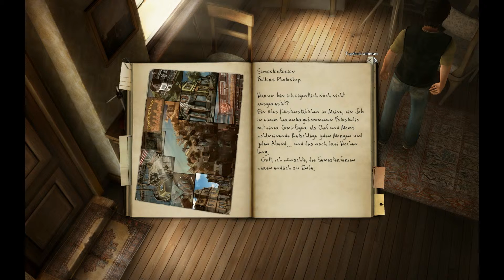Let's Play Black Mirror 2 Folge 011 Zu Hause bei Mutter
Mutter musste ins Krankenhaus.. nun muss ich ihre Krankenakte,Medikamente und Versicherungskarte finden.
Aber warum ist Sie Umgekippt?

Der Fluch der Familie Gordon verlangt nach neuem Blut!
Zwölf Jahre sind seit der geheimnisvollen Mordserie vergangen, von der sich das englische Städtchen Willow Creek bis heute auf ganz eigene Weise zu erholen versucht. Tausende Meilen entfernt, im amerikanischen Maine, jobbt der Student Darren in einem Fotogeschäft, bis sein Leben eine schicksalhafte Wendung erfährt. Was steckt hinter dem Grauen, das über den Ort hereinbricht?